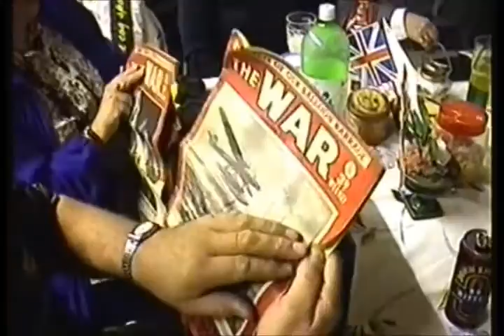MCC YORKSHIRES WAR WEEKEND 1998 OTLEY.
The Yorkshire Groups war weekend in Otley in 1998 Relive the FUN, WERE YOU THERE?.